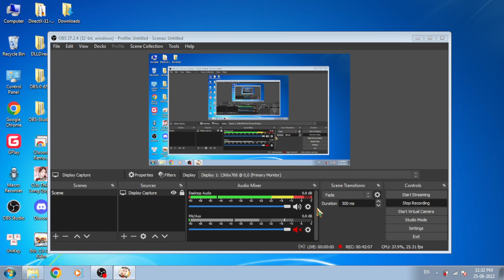The experience we have in life #2